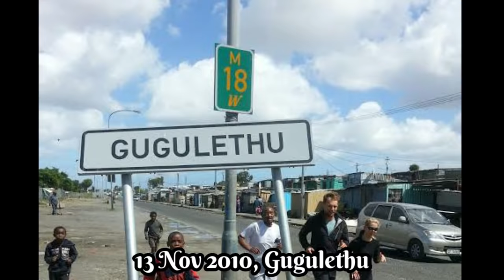ANNI DEWANI. BULAN MADU BERUJUNG MAUT.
K A S U S  T R U E  C R I M E  |  A N N I  D E W A N I